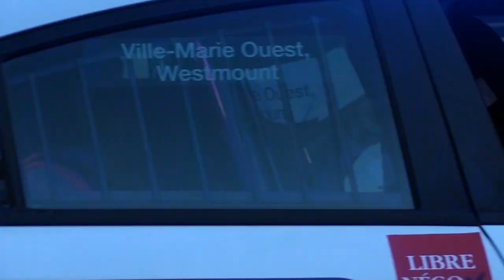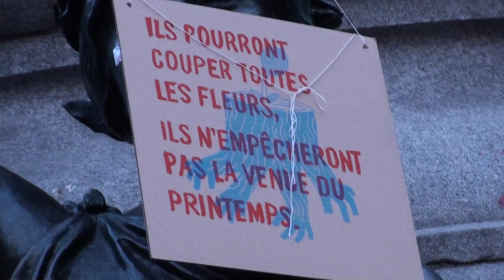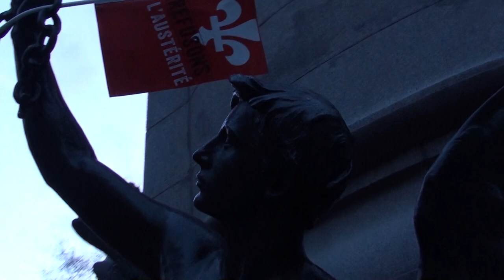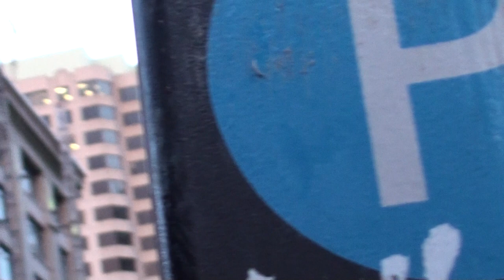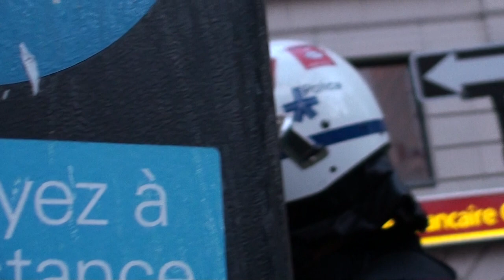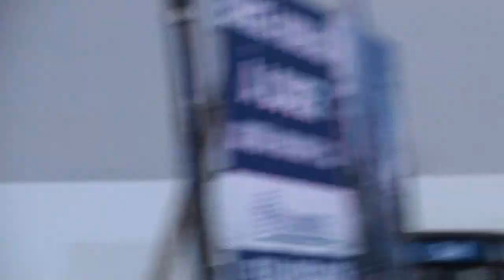2015 1 mai - May 1st bataille Montréal battle 14/21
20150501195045 Sandra 2 Carré Phillips